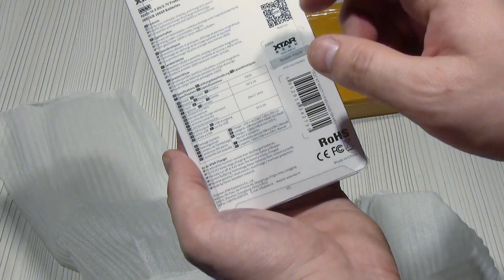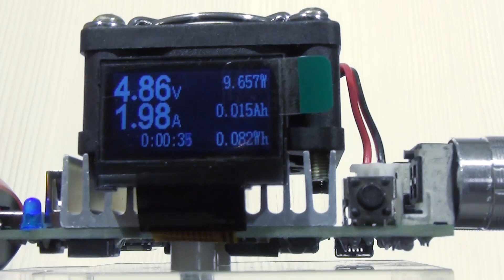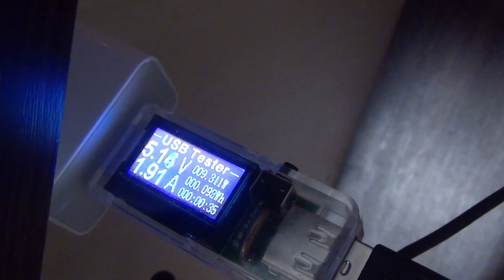Обзор XTAR pb2c повербанк корпус со сменными li-ion аккумуляторами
В этом обзоре я хочу подробно рассказать и протестировать оригинальный повербанк XTAR PB2C, который может являться не только повербанком, но и зарядным устройством для двух Li-Ion аккумуляторов 18650 током до 2А. Максимальный ток для зарядки вашего гаджеты получился около 2,5 Ампер. Емкость, соответственно зависит от емкости установленных в корпус аккумуляторов.  Удобство заключается в том, что можно взять с собой несколько дополнительных 18650 аккумуляторов и сделать практически «вечный» повербанк. Даже если у вас остался только один аккумулятор 18650, подзарядить смартфон вы сможете. Можно купить отдельно корпус, а можно сразу с комплектом Li-Ion 18650. Рекомендую приобретать сразу с аккумуляторами, цена ненамного дороже, а выйдет дешевле, чем покупать качественные li-Ion 18650.